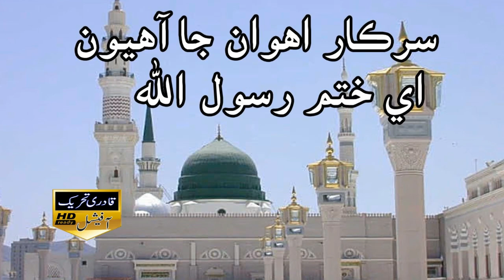Sarkar Ahwa Ja Ahyoun / Ahtsham Afzal Qadri New Album 2018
Naatkhuwan : By Ahtsham Afzal Qadri New Album 2018

► Channel Youtube /Khairpur Jashn E Millad

►  Messenger Group Mobile To click Join
     oin my group on Messenger by visiting:

New Naat All Ramzan Shawal 2018